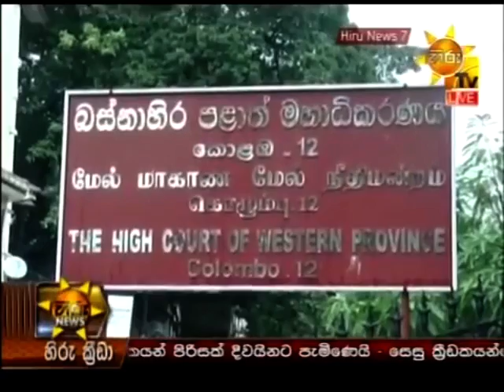Hiru TV News 30 09 2015 Part 01